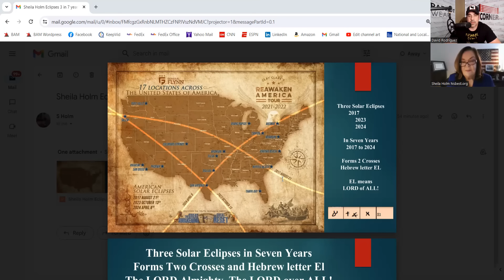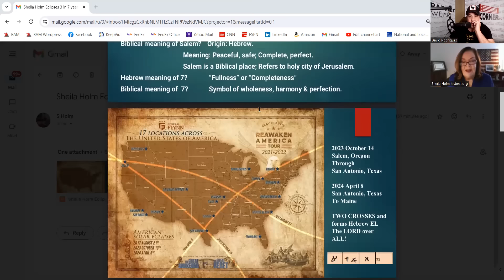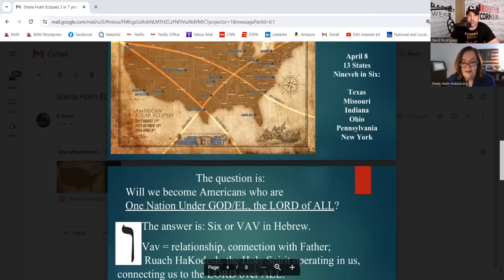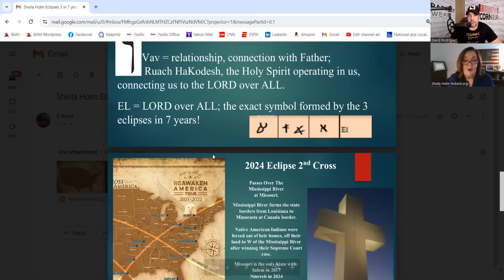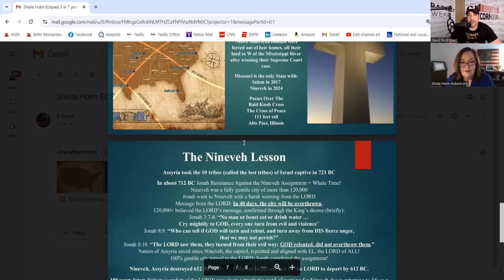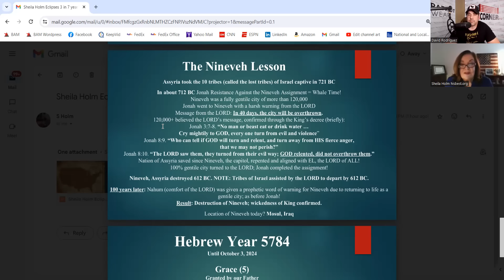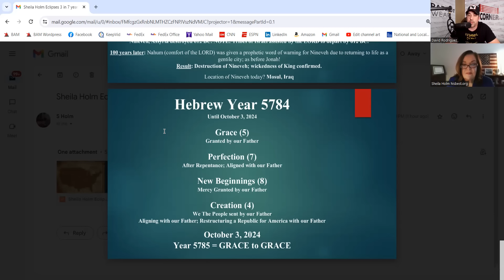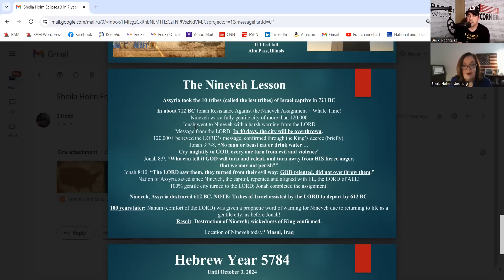A Miracle To Happen In America? 3 Solar ECLIPSES That Are Biblical. Get Ready..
Protect Your Retirement W/ A Gold. IRA Now!
This is who I Trust ^^^